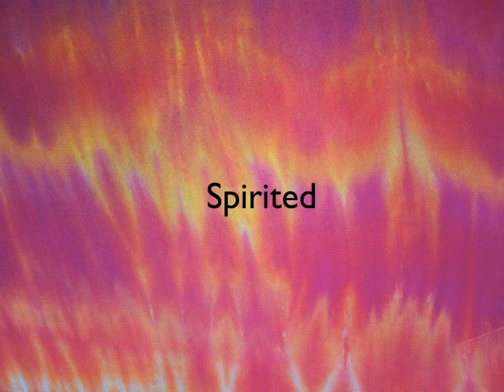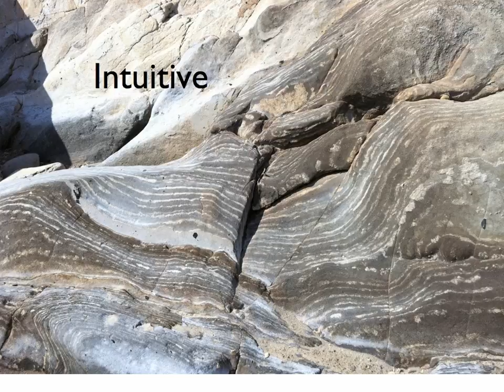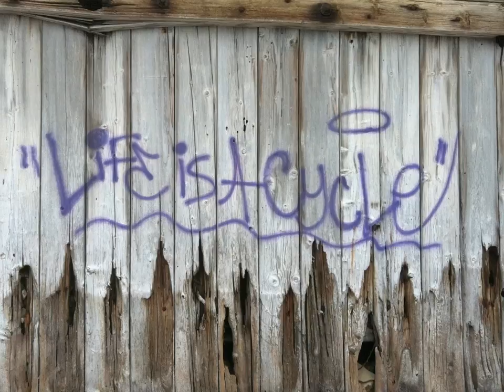Brecia Kralovic-Logan: The Creative SPIRAL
Brecia Kralovic-Logan is a passionate champion of creativity. She is the owner of pebble in the pond art studio in Santa Barbara, where she makes art, teaches workshops, and coaches others to claim their creative power. Her book  The Spiral of Creativity- Mastering the Art of a Spirited Life will be available in 2014.
Using the ancient symbol of the spiral as a guide, this presentation offers 5 components of spirited living that everyone can put into practice to claim their creative power.